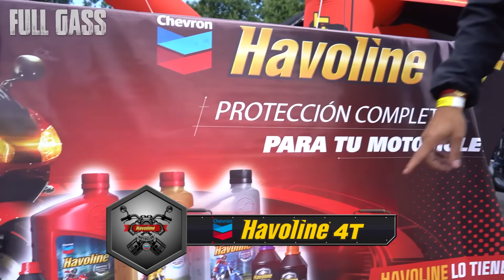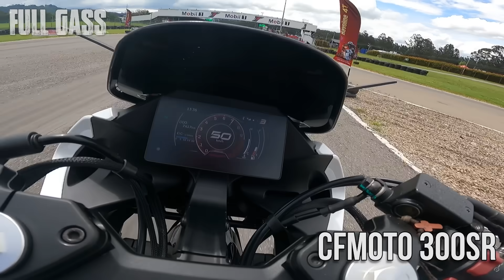SUFRE Yamaha contra una MOTO CHINA🔥MT03🆚CFmoto 300SR🔥Fullgass Drag Race cuarto de milla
Sufre la Mt03 contra una moto china!! la hermosa cfmoto 300sr demuestra porque esta marca comienza a dar de que hablar en Colombia y Latinoamérica!!

Quieres Ir a una grabación? estar en whatsapp con el calvo? saber mas de la producción de Fullgass? únete ya mismo a las membresías de FullGass en el siguiente link